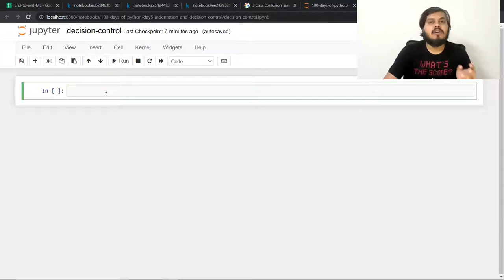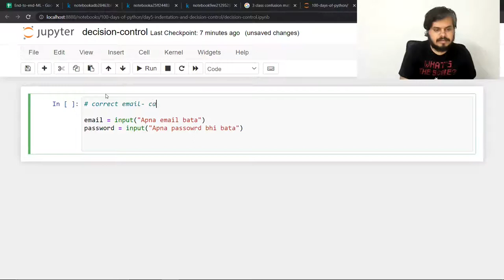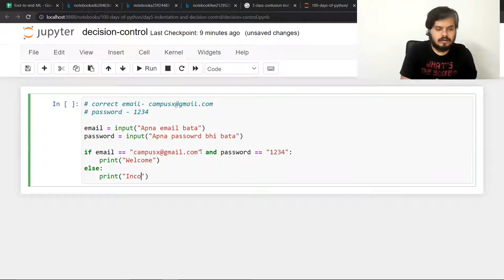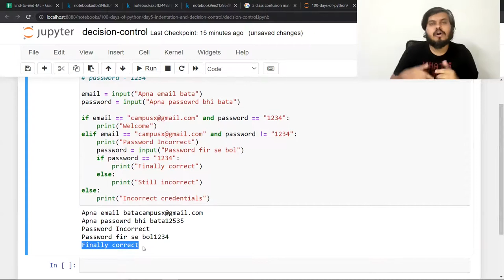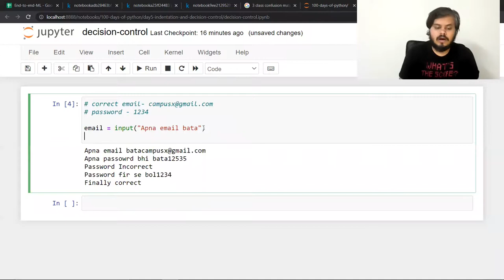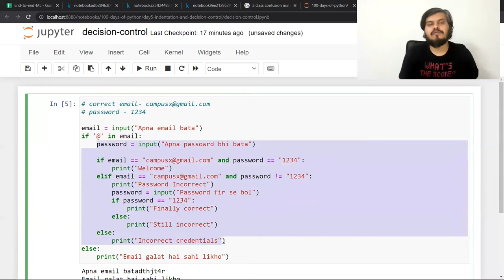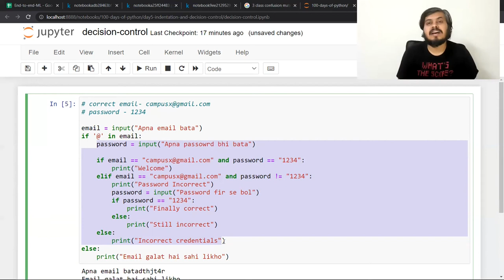If-else Statements in Python | Nested If-else | Day 7 | 100 Days of Python Programming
If-else Statements in Python | Nested If-else: Master the art of decision-making in Python with this video on if-else statements, including nested if-else structures. We'll guide you through the syntax and usage of these fundamental control flow statements.